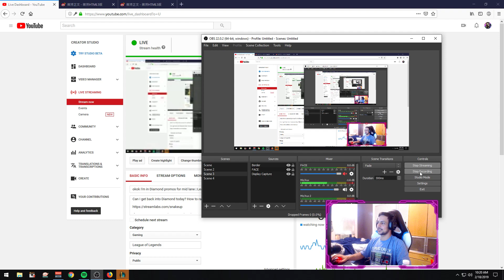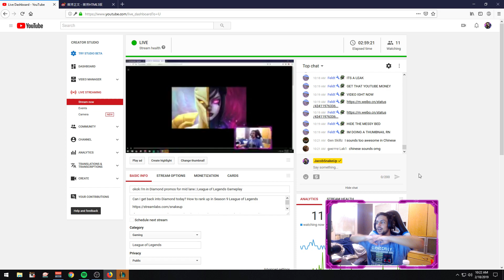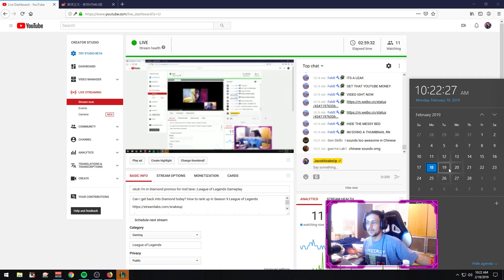KAYLE & MORGANA REWORK LEAKED - STREAMER REACTS - LEAGUE OF LEGENDS GAMEPLAY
NEW KAYLE AND MORGANA REWORK LIVE 2/19/19 - 2PM CT ON THIS YOUTUBE CHANNEL. SUB & LIKE

(ℹ️)